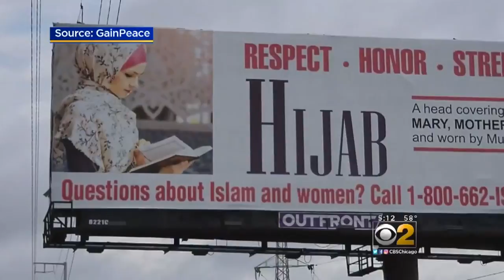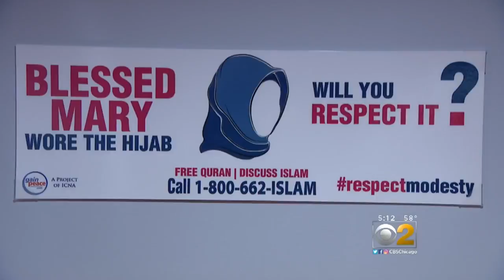Chicago’s Hijab Billboard Campaign Seeks To Educate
CHICAGO (CBS) — A billboard campaign seeks to educate Chicago-area drivers about a traditional garment worn by some Muslim women.

For six weeks, billboards along the Tri-State Tollway and I-55 will feature women wearing the hijab, a veil covering the head and chest.

Kiran Malik says when her daughter, Imaan, wanted to wear a hijab to high school, she had one question.